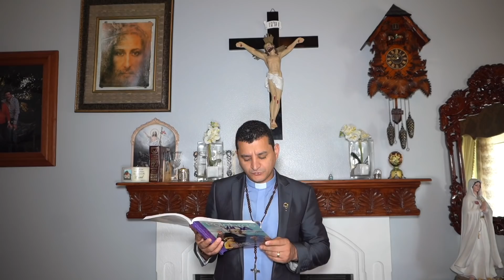Domingo 28 de Abril (La Buena Nueva) - Padre Bernardo Moncada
La Buena Nueva